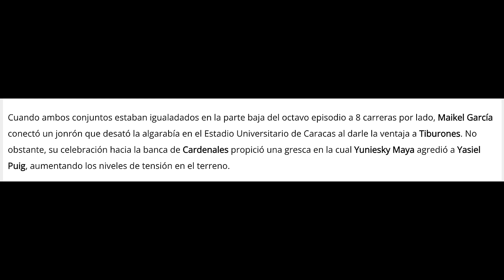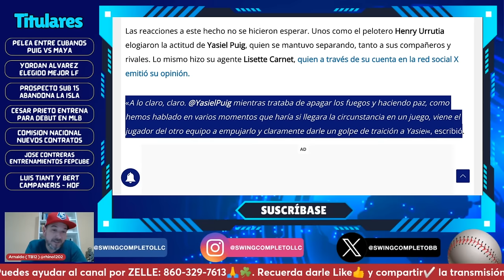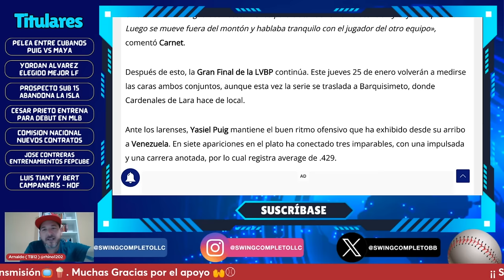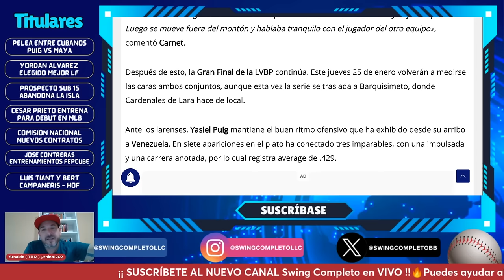SE FUERON A LOS GOLPES Yasiel Puig y Yuniesky Maya